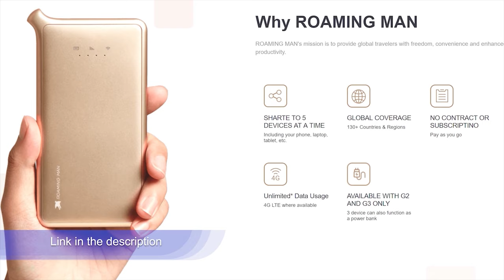SAFARI 🐘🏞 Liwonde National Park, Malawi, Africa 🇲🇼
Visit Mvuu Camp in Liwonde National Park with us. Located in the hidden “Heart of Africa” country, Malawi. 🇲🇼 Come along as we travel on both a unique River Boat Safari and a typical African Land Safari where we witness many of the majestic animals of Africa. On these one of a kind tours we will encounter elephants, Buffalo, monkeys, hippos, crocodiles, baboons, King Lizards, antelopes and many more rare wildlife.